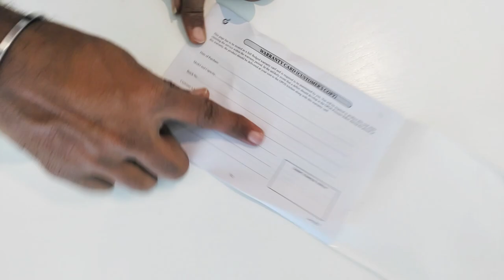Unboxing OPOS Magic Pot 2L Neo (2023) Tamil | Rama Krishnan B | Review | Kitchen Gadget